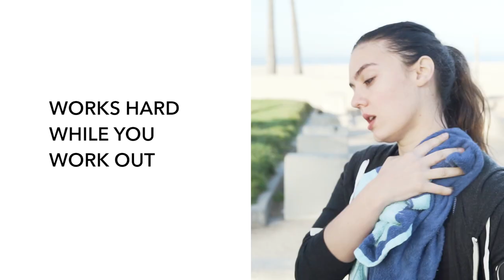Treat Your Body Acne with Our NEW Portable Spray - Acne Body Spray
Break out when you work out?  Spray it.  Want to get rid of acne on your shoulders stat? Spray it.  No matter what type of acne you've got, Acne Body Spray has got you covered with maximum strength salicylic acid, rosemary, and papaya.  Gentle for daily use.